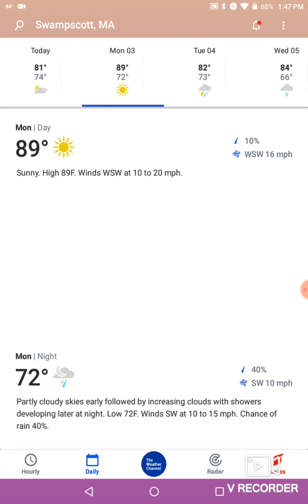Update on hurricane isaias Strengthen tornadoes and flooding possible